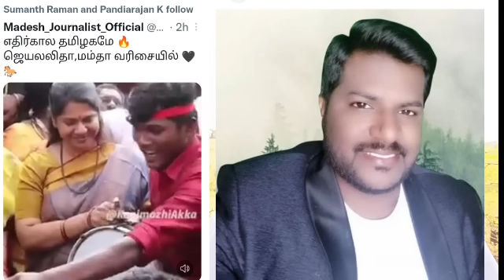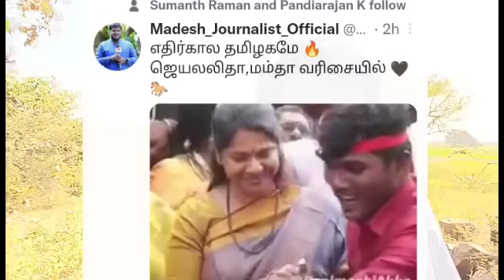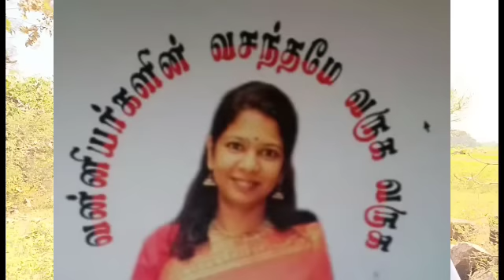கனிமொழி ஸ்டாலின் மோதல்?.- பத்த வச்சுட்டேயே பரட்ட- மாதேஷ்- திமுகவில் அடுத்த திருப்பம்